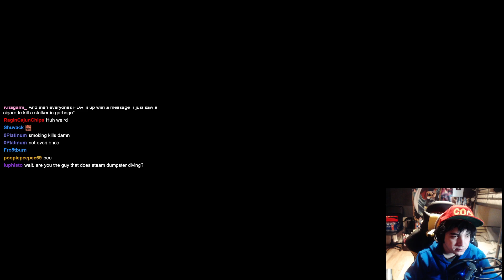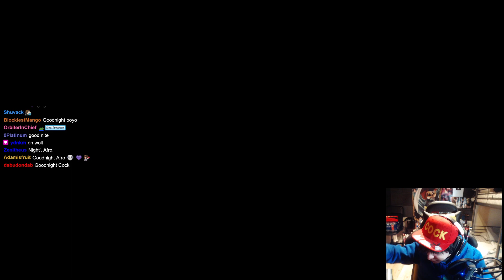Stalker: Anomaly - Ironman Mode #21